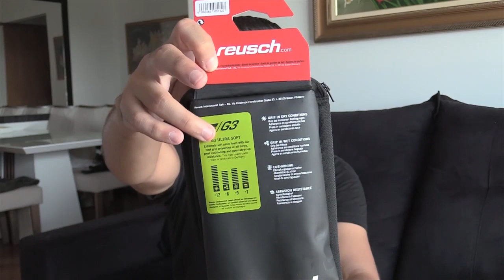Review Reusch Freccia G3